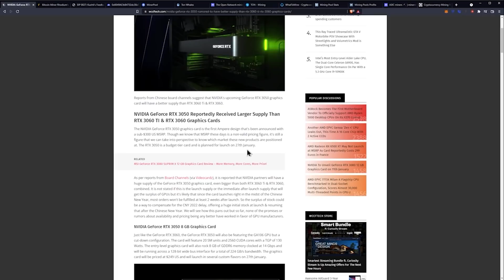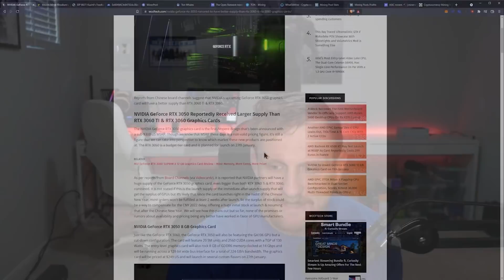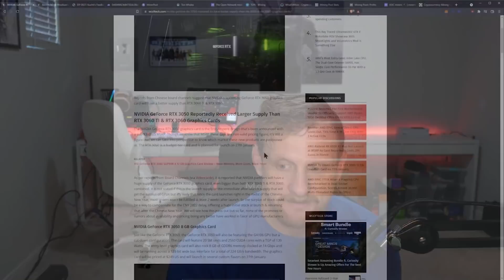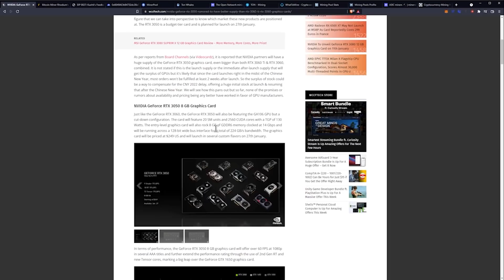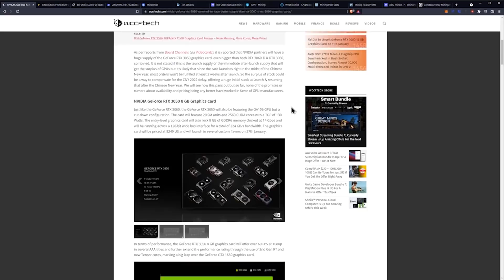RTX 3050 Supply Concerns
NVIDIA GeForce RTX 3050 Rumored To Have Better Supply Than RTX 3060 Ti & RTX 3060 Graphics Cards